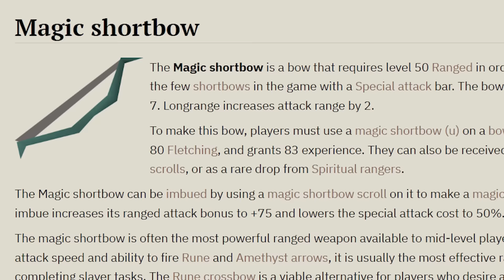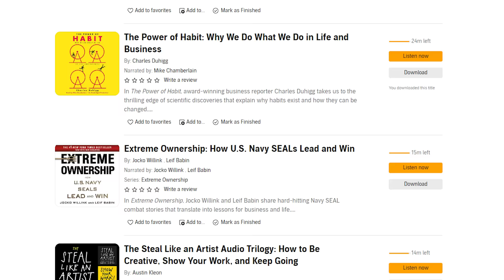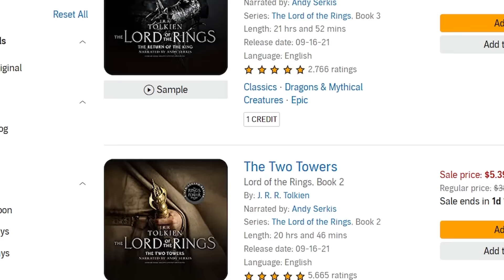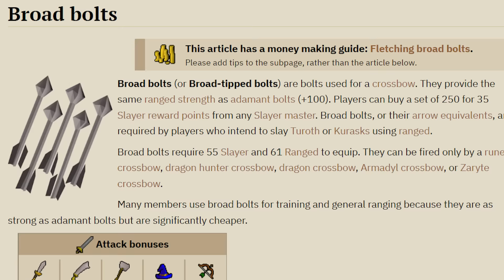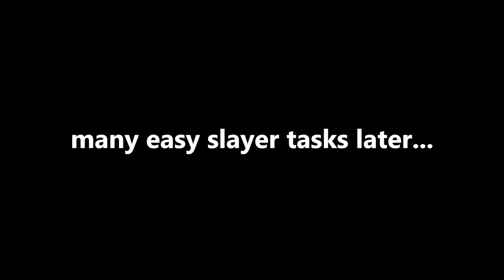this level unlocks everything | tileman #18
Before you binge watch “The Rings of Power” series on Prime, check out other Lord of the Rings content on Audible.